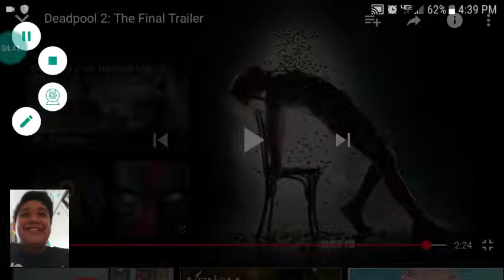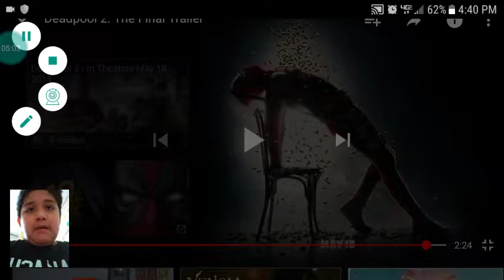Dead pool two reaction